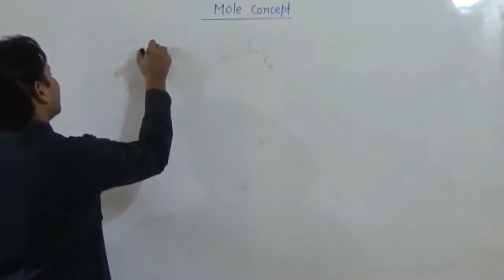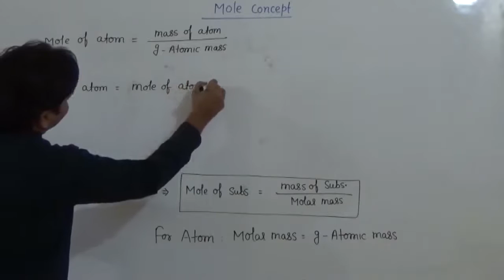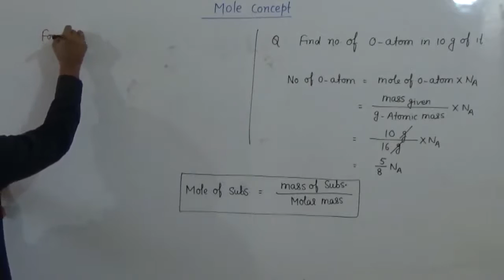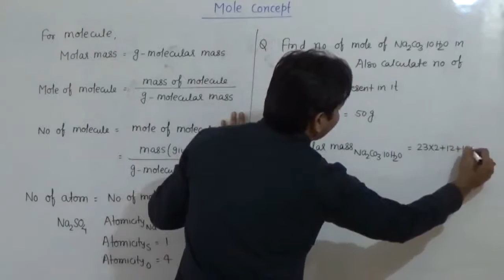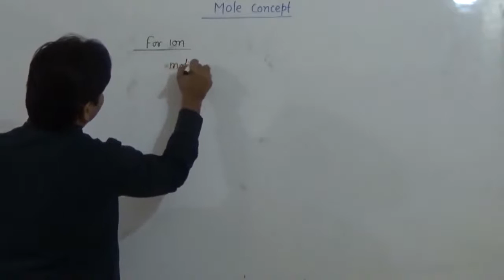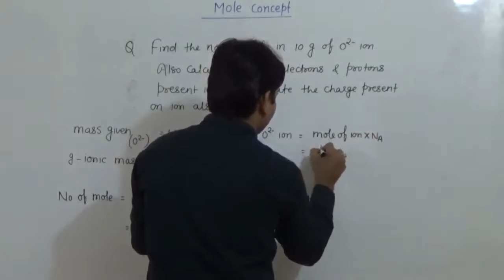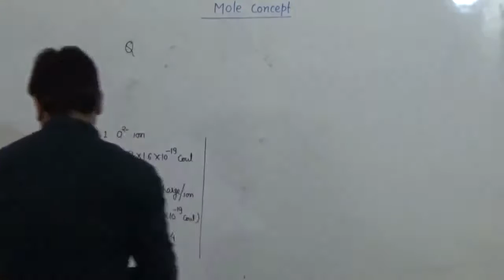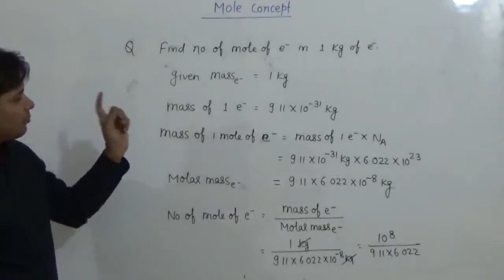5. Molar weight || Best Online Chemistry teacher in India | Youtube | JEE Main & Advanced | NEET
Mole Concept is first topic of Physical Chemistry and is mainly based on unitary method. Once you understand the terms  & their definition present in this topic, it becomes one of the easiest topic. In Mole concept, we learn about relating Number, Mass, Volume & mole with each other which will be later used in throughout the Physical Chemistry.  With Rishi Sir, JEE & NEET Chemistry faculty for offline students at Patna, Bihar, India & Online Chemistry faculty for Students of all over India, You will understand each & every concept of the topic in the easiest way possible.

In this particular video lecture, Rishi Sir has taught about Molar weight concept

Enjoy Learning Chemistry with Rishi Sir & becomes topper in JEE/NEET Chemistry with JEE Main & Advanced Chemistry Topper Rishi Sir (B.Tech. IIT Kanpur)

To Study Chemistry Offline at Patna & Online from anywhere in world with Rishi Sir,